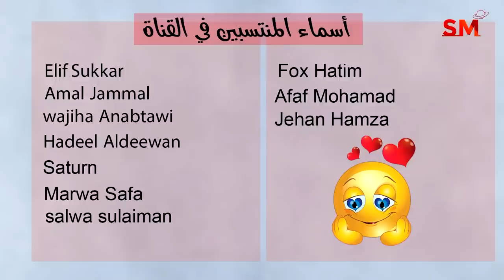توقعات الأبراج اليوم الأربعاء 16 أب أغسطس 2023 سعيد مناع